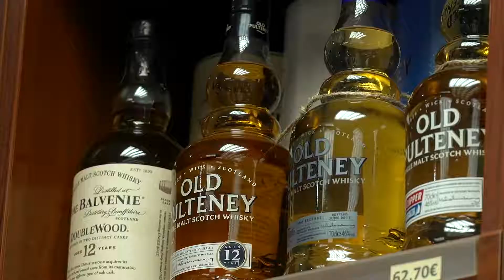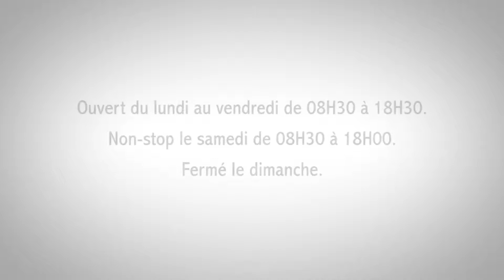Au bon fumeur, votre adresse incontournable à Courcelles depuis 26 ans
Bienvenue chez Au Bon Fumeur à Courcelles, votre adresse incontournable depuis plus de 26 ans (bien que le magasin existe depuis 1908). Spécialisé, entre autres, dans les spiritueux, notre établissement renommé propose une vaste sélection d'articles. En tant qu'institution authentique, nous nous démarquons par notre expertise en matière d'alcools, offrant aux amateurs et connaisseurs une gamme étendue de whiskies, notamment une variété exceptionnelle de Jack Daniels, ainsi que des rhums, armagnacs, gins, vodkas, calvados, liqueurs, vins rouges de Bordeaux et Champagnes.

Notre collection de bouteilles s'adapte à tous les budgets, prônant une consommation responsable et modérée. Au-delà des spiritueux, Au Bon Fumeur vous propose également des accessoires de renom tels que les célèbres Zippos, étuis et humidors.

Situé au cœur de Courcelles, en face de la poste, notre magasin jouit d'une réputation bien méritée pour son service exceptionnel et son ambiance chaleureuse. Nous vous offrons la commodité de nombreuses places de parking gratuites sur la place. Plongez dans l'expérience Au Bon Fumeur, où le savoir-faire et la convivialité se rencontrent.

INFO

Place Franklin Delano Roosevelt 63
6180 Courcelles
071/45.14.39